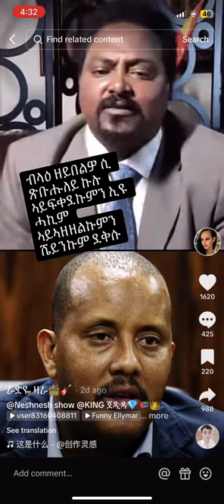Abrish Tegrway to Getachew reda